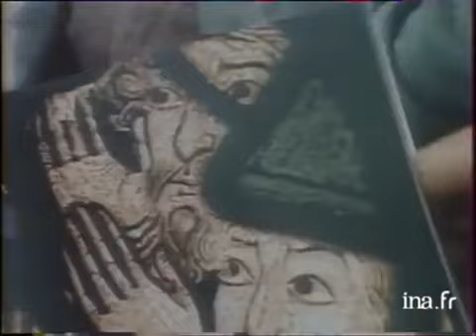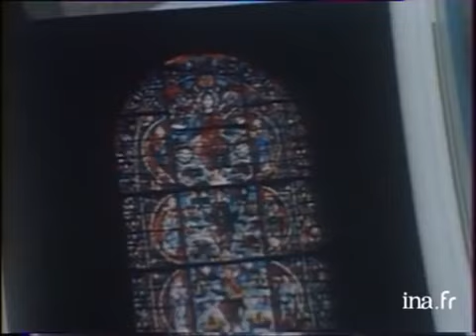Eugene Canseliet et l'Art du vitrail